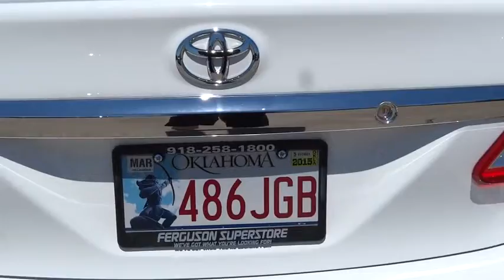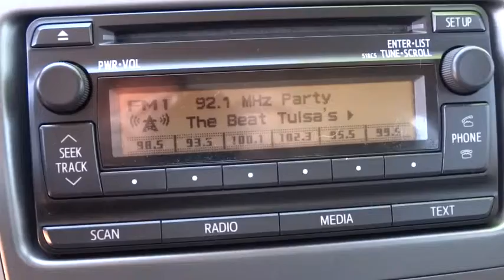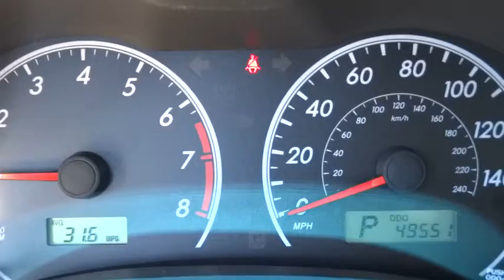2012 Toyota Corolla Tulsa, Broken Arrow, Owasso, Bixby, Green Country, OK S5679A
2012 Toyota Corolla

Ferguson Superstore
1601 N Elm Place

Clean Carfax, Remote keyless entry, and Traction control. Please don't hesitate to give us a call! We value you as a customer and would love the chance to get you in this gorgeous-looking 2012 Toyota Corolla, that is simply in great condition. Motor Trend Ultimate Guide calls the Corolla reliable. This fantastic Toyota is one of the most sought after used vehicles on the market because it NEVER lets owners down. Ask for the Import Store when calling. Ferguson Advantage Imports. We've got what you're looking for.